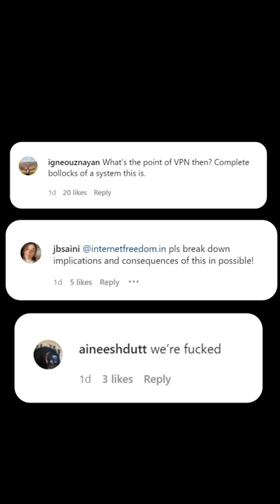CERT-In's new directions | End of VPNs in India?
Watch IFF’s Executive Director, Apar Gupta explain how the new guidelines by the Indian Computer Emergency Response Team (CERT-In) radically and negatively impact the privacy promised by Virtual Private Networks. Requiring VPN companies to store logs of user data and activity, these directions fundamentally defy the very reason individuals, corporations, and institutions choose VPNs – the belief that their activity is private and no records are maintained for the same.

1️⃣Here’s an in-depth explanation by the Freedom of the Press Foundation on what VPNs are and the nitty gritties of the promise of privacy:

2️⃣We also prepared an analysis of the CERT-In guidelines which touch upon how these directions were given without any public or expert consultation under the pretext of fighting the rise of cybercrime in the country.

✊Our community has been curious and worried about the implications of these measures. For us to continue answering your questions as in this video and to advocate for your right to privacy, we need your sustained support. Fund digital rights by funding IFF today!